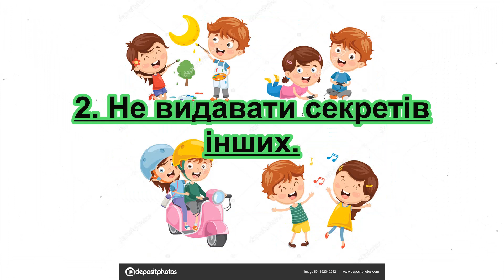Правила товаришування. Мої друзі